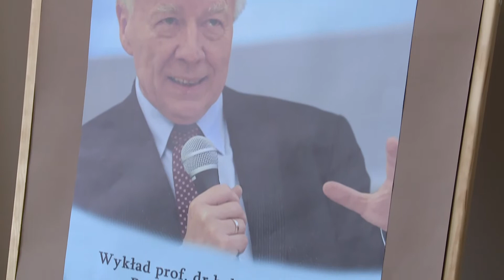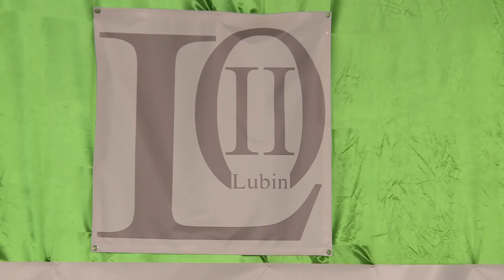LUBIN. Miodek mówił o Lubinie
Samorząd zadba o zęby swoich mieszkańców. W ramach programu profilaktyki próchnicy przebadanych ma zostać ponad 12 tysięcy uczniów z całego powiatu lubińskiego. Na zebraniach z rodzicami zbierane będą zgody, później dzieci odwiedzać będą gabinety stomatologiczne, a na koniec rodzic otrzyma informację od dentysty o stanie uzębienia jego pociechy oraz dalszych krokach związanych z leczeniem.